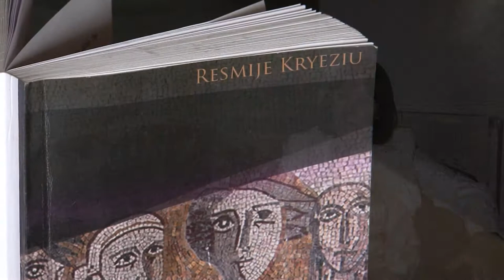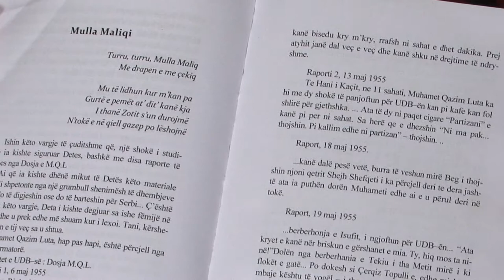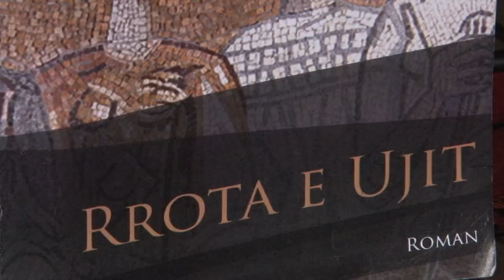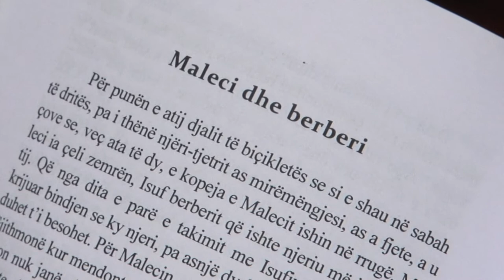Intervista - Prof. Dr. Resmije Kryeziu